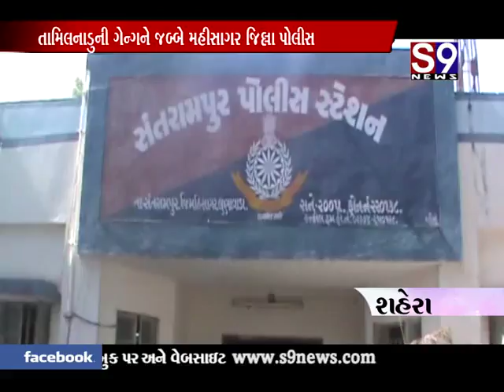sehra tamilnaduni tag gang zadpaai